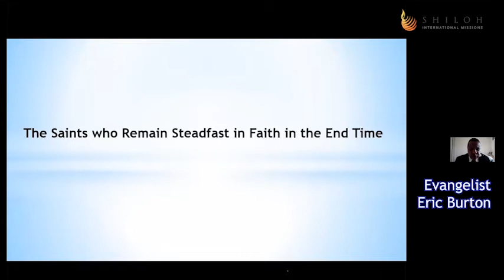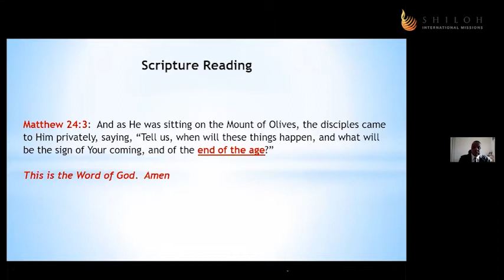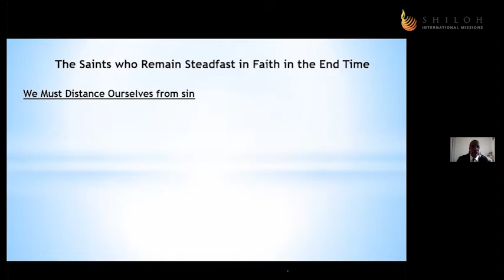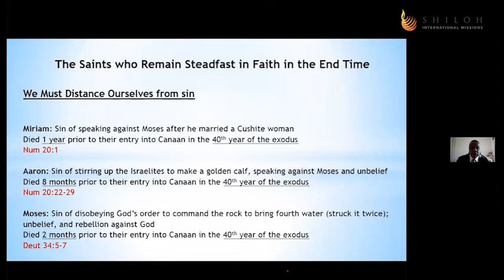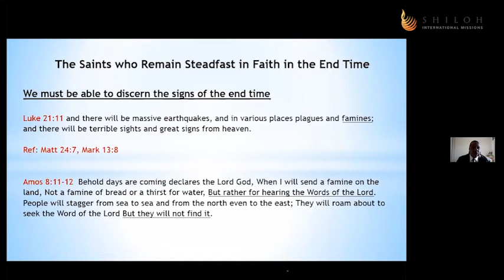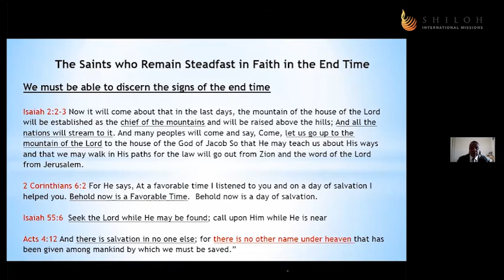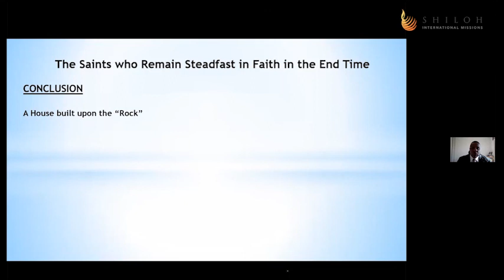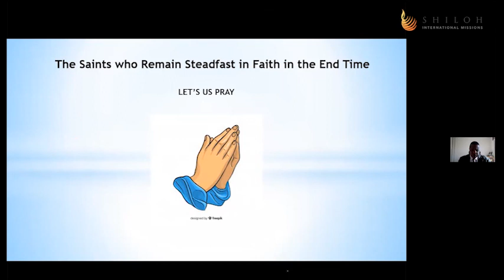The Saints Who Remain Steadfast in Faith in the End Time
[December 19, 2020] Saturday Shiloh Bible Study
Title: The Saints Who Remain Steadfast in Faith in the End Time
Speaker: Evangelist Eric Burton